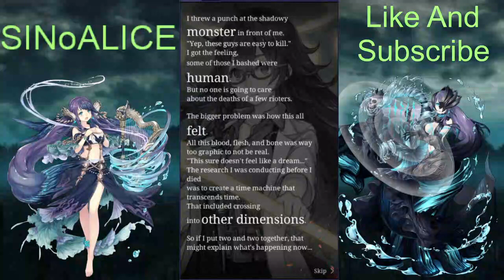SINoALICE - Dorothy - Chapter 1 || Act Of Fusion - Normal Mode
Two professors are arguing on whether its plasma's fault or solar flares fault for what is happening to the environment but Dorothy thinks they are morons. She also believes she went to a different dimension with her time machine.